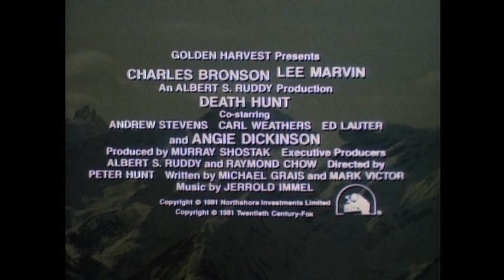Death Hunt (1981) Trailer | Charles Bronson, Lee Marvin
Death Hunt is a 1981 Western action film directed by Peter Hunt. The film stars Charles Bronson, Lee Marvin, Angie Dickinson, Carl Weathers, Maury Chaykin, Ed Lauter and Andrew Stevens. Death Hunt was a fictionalized account of the Royal Canadian Mounted Police (RCMP) pursuit of a man named Albert Johnson.

Earlier films exploring the same topic were The Mad Trapper (1972), a British made-for-television production and Challenge to Be Free (also known as Mad Trapper of the Yukon and Mad Trapper) (1975).